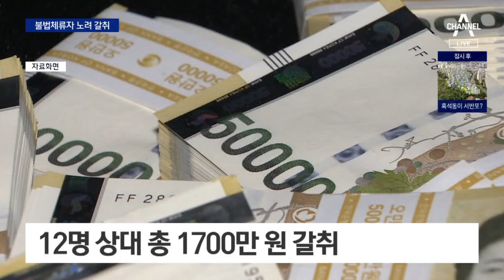불법체류자 노려 금품 갈취한 일당 검거 | 뉴스A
불법체류자 노려 금품 갈취한 일당 검거

불법체류자 단속 나온 행세를 하며 가짜 신분증, 가스총 등을 가지고 다닌 일당, 강제 추방을 두려워하는 불법체류자들을 협박해 돈을 뜯어오다 경찰에 검거됐습니다. 장호림 기자입니다.

〈평일〉
08시 00분 라디오쇼 정치시그널 (유튜브 라이브)
08시 50분 김진의 돌직구 쇼
10시 20분 김진의 더라방 (유튜브 라이브)
12시 00분 뉴스A 라이브
15시 50분 강력한 4팀
17시 20분 뉴스TOP10
19시 00분 뉴스A

〈주말〉
12시 00분 토요랭킹쇼·뉴스A 라이브
17시 40분 뉴스TOP10
19시 00분 뉴스A

〈평일〉
08시 00분 라디오쇼 정치시그널 (유튜브 라이브)
08시 50분 김진의 돌직구 쇼
10시 20분 김진의 더라방 (유튜브 라이브)
12시 00분 뉴스A 라이브
15시 50분 강력한 4팀
17시 20분 뉴스TOP10
19시 00분 뉴스A

〈주말〉
12시 00분 토요랭킹쇼·뉴스A 라이브
17시 40분 뉴스TOP10
19시 00분 뉴스A